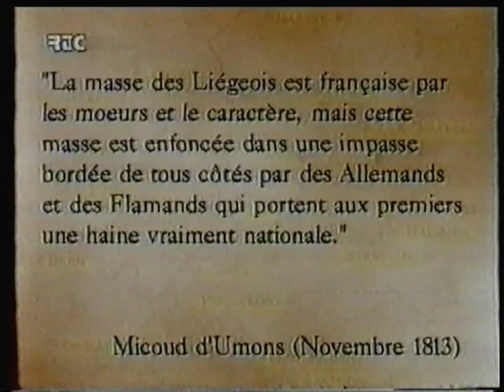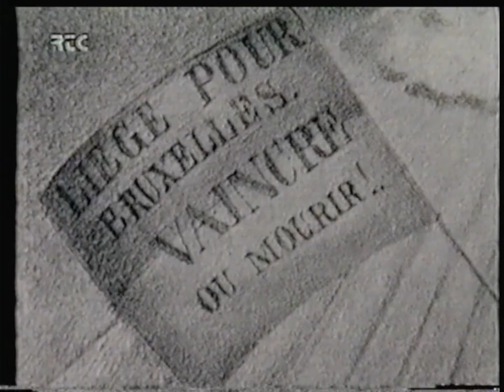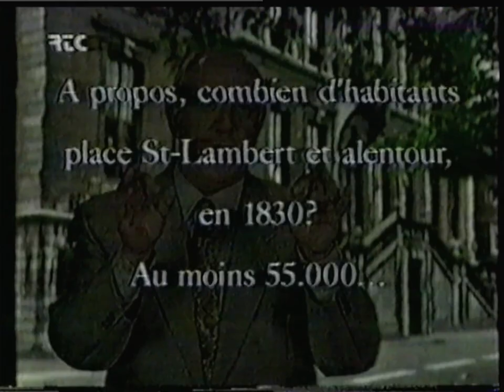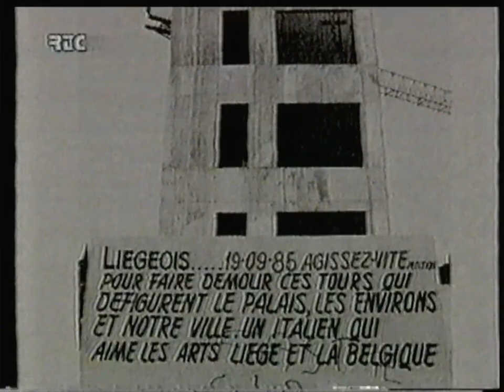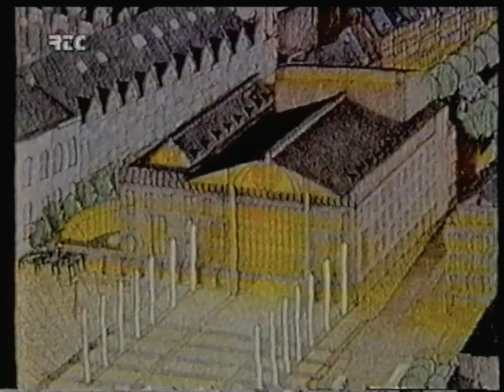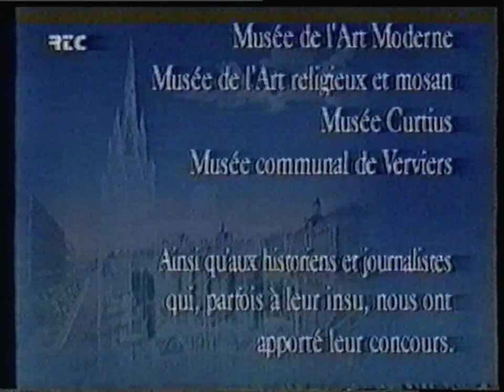RTC Télé Liège - 4 Octobre 1997 - L'histoire de la Principauté de Liège - La Place St-Lambert